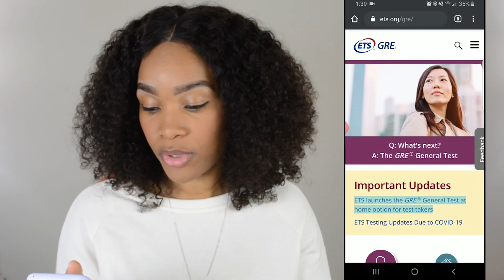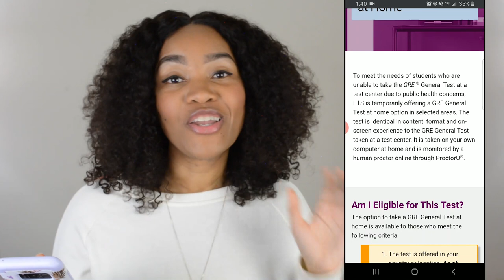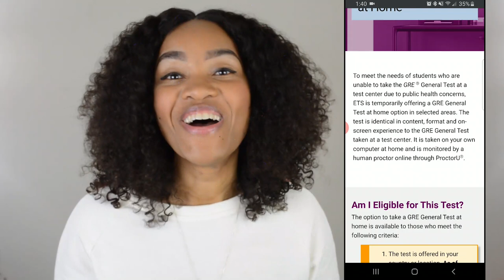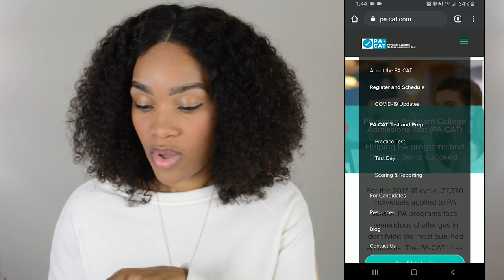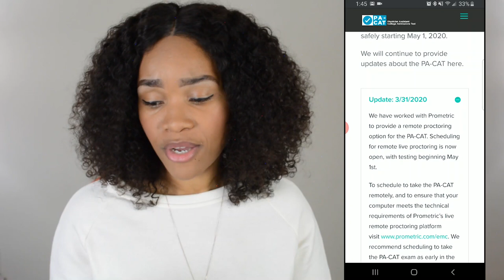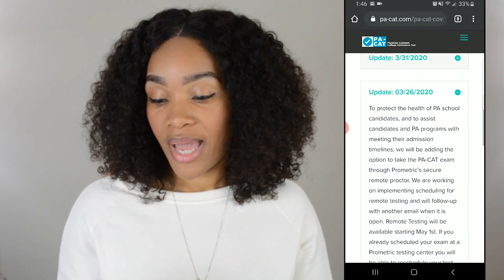Do you still need to take the GRE or PA-CAT to get into PA School during this Pandemic? Urgent News!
If everyone is quarantining how in the world can you take your GRE or PA-CAT? Well there is some new and updated news about that, let's talk about it

More useful GRE and PA-CAT videos for you... Binge watch away!

How an Average Student can score HIGH on the GRE! - Revealing my GRE Score and Detailed Study Plan

Everything you need to know about the PA-CAT in one video! (NEW entrance exam for PA Schools - 2020)